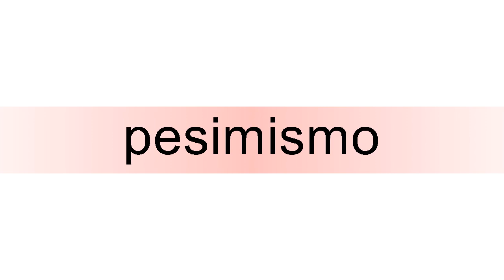How to pronounce pesimismo